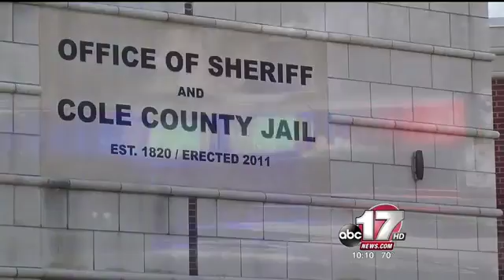Cole County phone scam